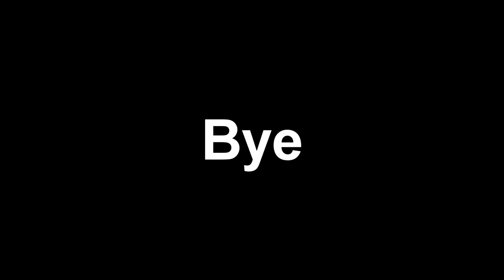Important video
Just a important vid

Program used:
Garry's mod
OBS